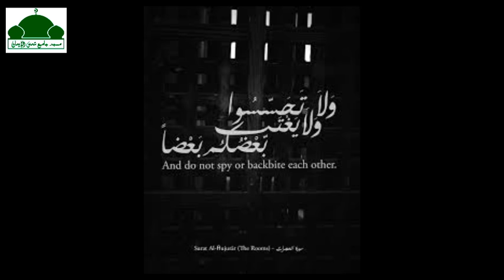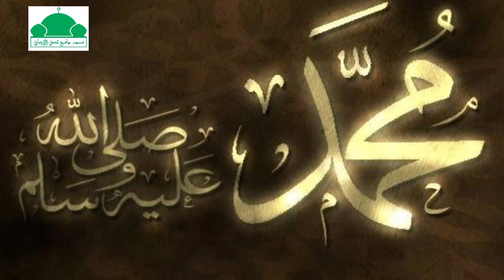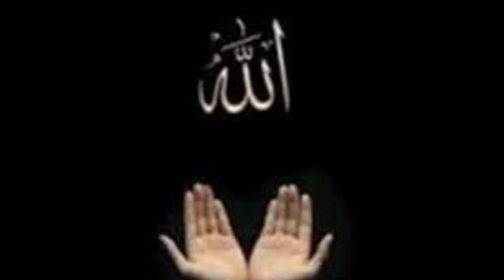Gibah Yang Membatalkan Puasa | Kisah Perempuan Meminta Berbuka Puasa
Gibah Yang Membatalkan Puasa | Kisah Perempuan Meminta Berbuka Puasa kepada Rasulullah Saw, mudah2an video tentang
Gibah Yang Membatalkan Puasa | Kisah Perempuan Meminta Berbuka Puasa bermanfaat, dan video Gibah Yang Membatalkan Puasa | Kisah Perempuan Meminta Berbuka Puasa menambah pengetahuan kita

puasa 2020
puasa tapi tidak sholat
puasa ramadhan
puasa rajab
puasa sunnah
puasa tanggal berapa
puasa tahun 2020
puasa daud
puasa arafah
puasa adalah
puasa asyura
puasa arafah adalah
puasa adalah rukun islam yang ke
puasa artinya
puasa arafah dilaksanakan pada tanggal
puasa akan memberikan fungsi sosial diantaranya adalah
a puasa rajab
do a puasa rajab
do a puasa senin kamis
do a puasa bulan rajab
do a puasa
do a puasa nisfu sya ban
do a puasa idul adha
do a puasa 1 rajab
puasa berapa hari lagi
puasa bagi ibu hamil
puasa bagi ibu menyusui
puasa bahasa inggris
puasa bulan apa
puasa bedug
bab puasa
bab puasa fathul qorib
bab puasa sunnah
bab puasa kitab fathul qorib
bab puasa kelas 8
bab puasa pdf
bab puasa kitab fathul mu'in
bab puasa rajab
puasa corona
puasa cuma 7 hari
puasa cek darah
puasa cek gula darah
puasa cek darah boleh merokok
puasa cek kolesterol
puasa christian sugiono
puasa cek lab
puasa dimulai dari
puasa di bulan rajab
puasa dalam arti bahasa adalah
puasa dalam bahasa arab
puasa daud adalah
puasa di bulan syaban
puasa dalam bahasa inggris
puasa d bulan rajab
puasa di bulan sya'ban
puasa d hari jumat
puasa d bulan muharram
puasa d bulan zulhijah
puasa d bln rajab
puasa dibulan muharram
puasa d hari kelahiran
puasa ester
puasa enam hari pada bulan syawal hukumnya
puasa ekadasi
puasa esok hari
puasa enam hari setelah bulan ramadhan
puasa enam hari setelah tanggal 1 syawal disebut
puasa english
puasa elia
ebook puasa
ebook puasa sunnah
ebook tentang puasa
e&o buka puasa 2019
puasa fidyah
puasa fidyah adalah
puasa fardhu
puasa februari
puasa firdaus
puasa fardhu dilaksanakan pada bulan apa
puasa februari 2020
puasa ganti
puasa ga sahur
puasa ganti hari apa saja
puasa gosok gigi
puasa ganti haid
puasa ganti niat
puasa gelar terlama liga inggris
puasa gelar liverpool
puasa g makan nasi
puasa hari asyura dilaksanakan pada tanggal
puasa hari jumat
puasa hari ini
puasa hari apa
puasa hari tasyrik hukumnya
puasa hajat
puasa hukumnya
puasa haram
h- puasa
h- puasa 2020
h-puasa 2019
puasa h-berapa
puasa h-1 idul adha
puasa h-2 idul adha
hari h puasa
niat puasa h-1 idul adha
puasa ibu hamil
puasa itu
puasa in english
puasa itu menyehatkan
puasa inggris
puasa idul fitri
puasa islam
puasa imunitas
puasa i rajab
i'rob niat puasa
i'rab niat puasa
i'tikaf saat puasa
puasa jatuh pada tanggal
puasa jatuh pada tanggal berapa
puasa jam berapa
puasa janji
puasa jumat
puasa jatuh pada bulan
puasa janji disebut juga puasa
puasa jatuh pada hari apa
dj puasa
dj puasa 2019
dj puasa sudekat
download lagu dj puasa
lagu dj puasa
download dj puasa
video dj puasa
dj bulan puasa
puasa kifarat harus dilakukan apabila suami
puasa kifarat
puasa kapan
puasa kafarat
puasa kristen
puasa kurang berapa hari
puasa kifarat adalah
puasa kaum yahudi dilaksanakan pada tanggal
puasa ke
niat puasa ke
buka puasa ke
hukum puasa ke
sekarang puasa ke
tidak puasa ke
produk pasar k-link
paket puasa k link
puasa lucu
puasa lupa baca niat
puasa lupa makan
puasa lupa sahur
puasa lebaran 2020
puasa lebaran
puasa lagi berapa hari
puasa lahir
puasa mutih
puasa makruh
puasa menurut bahasa artinya
puasa mulai tanggal
puasa makruh artinya
puasa merupakan rukun islam yang ke
puasa menurut istilah
puasa meningkatkan imun
m salah puasa
niat mau puasa
puasa nazar
puasa nabi daud
puasa nazar adalah
puasa niat
puasa nadzar adalah
puasa ngebleng
puasa ngrowot
puasa nabi daud adalah
n puasa rajab
n puasa senin kamis
niat puasa dan
puasa orang kristen
puasa orang katolik
puasa org kristen
puasa orang yang bukan beragama islam hukumnya
puasa orang awam
puasa ocd
puasa orang hindu
puasa orang yahudi
puasa o
pag aayuno o puasa
puasa puasa
puasa pada hari tasyrik hukumnya
puasa pati geni
puasa pada tanggal 10 dzulhijjah hukumnya
puasa pada tanggal 1 syawal hukumnya
puasa paling lama
puasa pertama 2020
puasa puasa sunnah
dp puasa
dp puasa syaban 2020
dp puasa rajab
dp puasa rajab 2020
dp puasa syaban
dp puasa ayyamul bidh
dp puasa senin kamis
dp puasa ramadhan
puasa qadha
puasa qodho
puasa qadha artinya
puasa qadha ramadhan
puasa qadha hari apa saja
puasa qomariyah disebut juga dengan
puasa qadha wajib dilaksanakan bagi mereka yang meninggalkan puasa karena brainly
puasa qadha di hari minggu
q.s tentang puasa
puasa ramadan dimulai dari
puasa ramadhan 2020
puasa ramadan dilaksanakan oleh umat islam selama
puasa rajab 2020
puasa ramadan dimulai dari titik-titik sampai terbenam matahari
puasa ramadhan hukumnya
niat puasa r
puasa setengah hari
puasa sunnah yang dilaksanakan enam hari setelah hari raya idul fitri adalah puasa
puasa syaban
puasa saat hamil
puasa syawal
puasa sunnah 2020
puasa s
niat puasa s